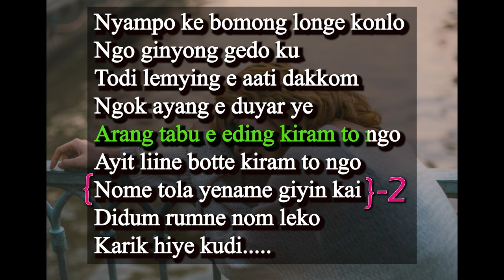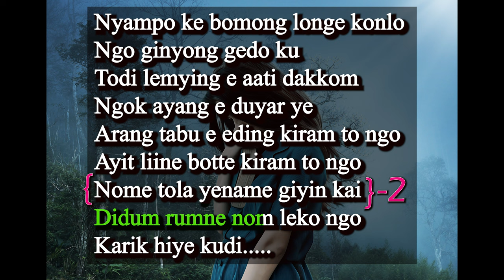Didum rumne nom leko karaoke video cover by Kamin ering